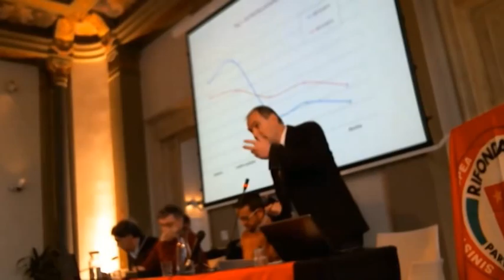1 - INTRODUZIONE PAOLO FERRERO SEMINARIO RIFONDAZIONE COMUNISTA SU M5S - BOLOGNA 13/04/2013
Capire per rifondare il Comunismo e la Sinistra
Bologna 13/04/2013
C/O I Portici Hotel via indipendenza, 69

Promosso da:
Partito della Rifondazione Comunista e Partito della Sinistra Europea

Relazioni introduttive:

Roberto BIORCIO: La sfida della politica a 5 stelle

Loris CARUSO: Il M5S e la politica contemporanea come campo di contraddizioni
La politica contemporanea è un campo di contraddizioni.

Carlo FORMENTI : 5 Stelle e il mito della cyberdemocrazia

Lorenzo MOSCA: Fra rete e territorio: pratiche comunicative e organizzative del movimento 5 stelle.

Matteo PUCCIARELLI: C'è sinistra nel Movimento Cinque Stelle.

Giuliano SANTORO: Un Movimento-Azienda tra rivoluzione e restaurazione

Paola VARESI: Il caso Parma, cronaca di una rivoluzione mancata.

Interventi e conclusioni di Paolo Ferrero.